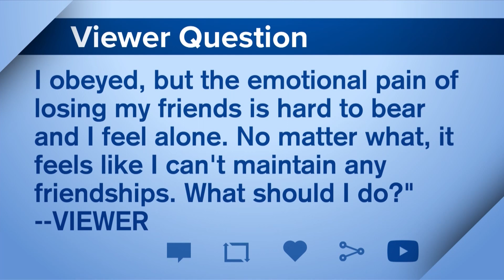Overcoming Isolation & Loneliness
Ashley and Andrew discuss investing in, and losing, friendships that you cherish.